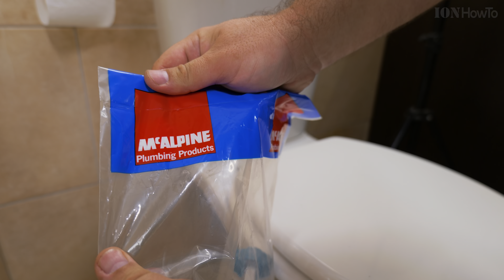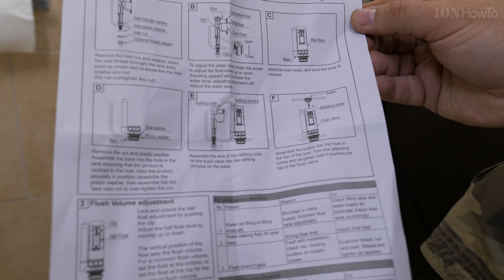Toilet Not Filling Up With Water Fix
Now the toilet is fixed.
Slow Filling Toilet Cistern Cheap Fix Siamp Valve Replacement shown first then complete Toilet Water Inlet Bottom Supply Replacement.

The membrane part is called Siamp membeane water inlet valve or inlet diaphragm washer.
If your toilet won't fill with water, this is an easy and cheap fix.
But you can also replace the water inlet valve completely with another Siamp Toilet Inlet valve or any other brand as long as the fitting attachment is the same size.
The inlet valve has a fitting of 1/2 inch but your toilet water supply line could have a 3/8 inch fitting.
Some toilet inlet valve replacement kits come with adapters so they work on both 1/2 and 3/8 fittings.
I prefer less parts so I got the one made for the toilet water cistern I have, this one is a 1/2 water supply line fitting with a rigid water supply line pipe.
The rigid water supply line pipe can be intimidating at first especially for my case where I had to lift the toilet reservoir in order to access the inlet valve water supply fitting with a wrench.
The rigid water supply line is actually a bit flexible and it's very easy to lift the toilet reservoir with the supply line attached.
I was ready to replace the rigid water supply line with a flexible hose attachment but I like the rigit line more and it was not too difficult to replace the parts I needed to change.
The biggest problem with this toilet reservoir is that the inlet water supply fitting is hidden inside the toilet bowl and reservoir union making it difficult to access.

Before fixing the toilet it was making a hissing noise and water was not coming out.
Very easy fix and cheap inexpensive to fix. Just need to replace a cheap part and that's it.
The part is called the water Inlet valve diaphragm and it should be very cheap to buy in a local shop.
You need to take the old inlet valve diaphragm with you to the store because there are a few models and
you want to buy the same model as the old valve diaphragm.

In America the valve is positioned on top and is a bit larger.
That's why it's very important to be sure you got the right replacement part.

Any questions?